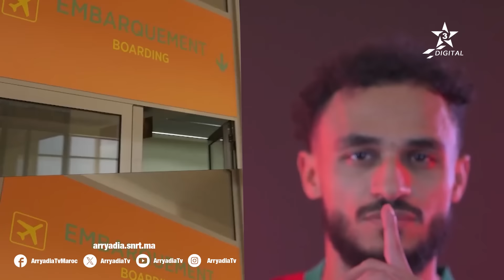‎روبورتاج بعثة قناة الرياضية | سفيان ديوب يساند أسود الأطلس في مهمة البحث عن التتويج بسمراء إفريقيا